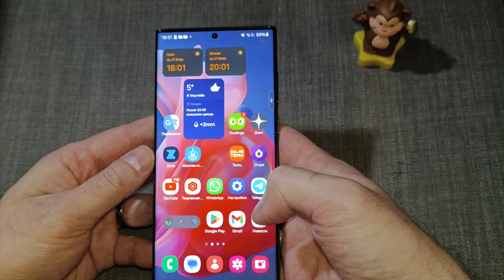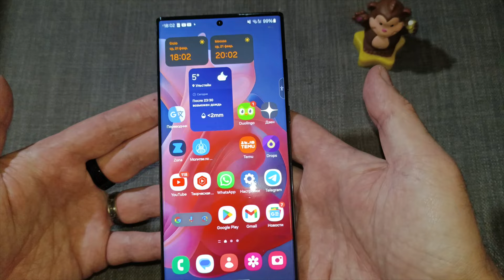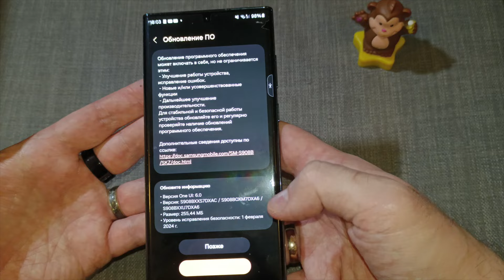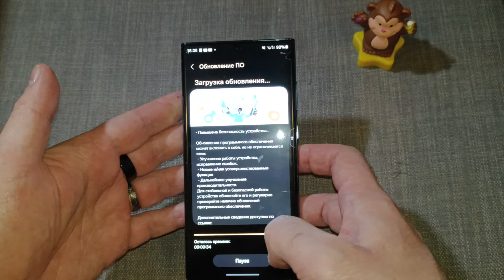SAMSUNG S22 ULTRA ПОЛУЧАЕТ СВЕЖУЮ ONE UI!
Смартфон Samsung Galaxy S22 Ultra со встроенной памятью объемом 128 ГБ призван справляться с любыми нагрузками. В нем получится хранить огромное количество файлов и приложений. Экран модели диагональю 6.8 дюйма выполнен по технологии Dynamic AMOLED 2X. Это обеспечивает изображению исключительную четкость и детализацию с разрешением 3088х1440 пикс. За то, чтобы картинка сопровождалась безупречным звучанием, отвечает технология Dolby Atmos.
Благодаря основной камере на 108 Мп вы полюбите фотографировать все вокруг. Пейзажи, макро-объекты, портреты будут получаться одинаково здорово благодаря тому, что у камеры есть дополнительные модули с опциями и настройками для каждой ситуации. Камера для селфи имеет разрешение на 40 Мп. Дополнительный плюс смартфона Samsung Galaxy S22 Ultra заключается в том, что он имеет специальное электронное перо. Оно предназначено для того, чтобы вы могли писать и рисовать на экране так же, как в обычном блокноте.